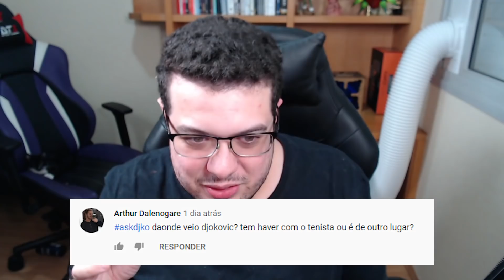"Vai jogar Ruined King?" - Ask Djoko #4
E aí pessoal! No vídeo de hoje  vou falar um pouco sobre várias coisas, Ruined King, CBLOL, Lol e batatas.